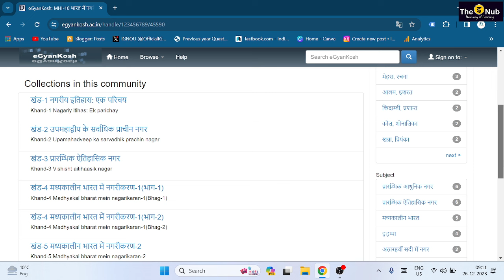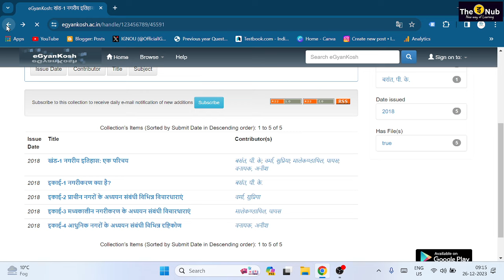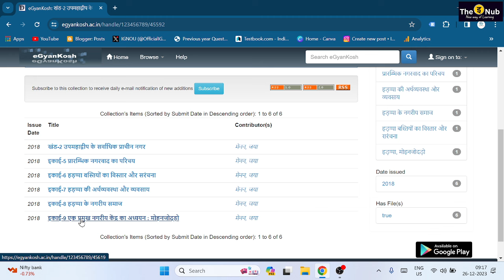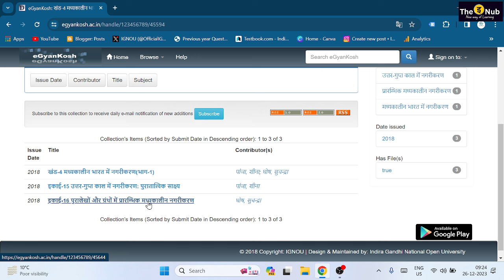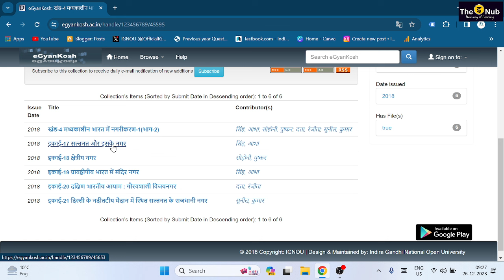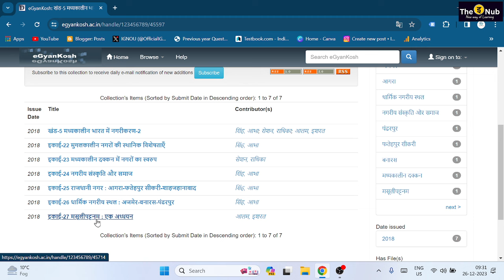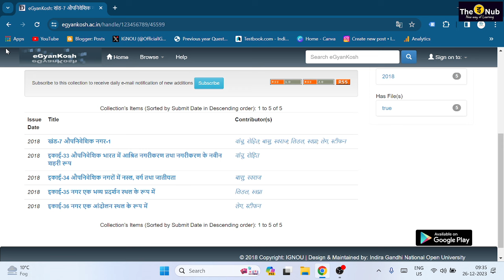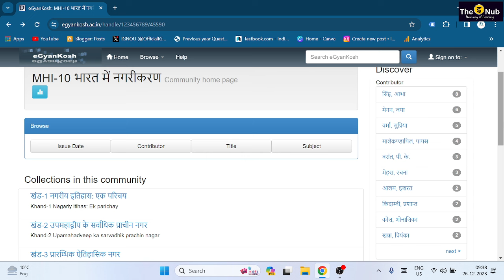MHI-10 important Lesson for Exam || इस से बाहर Exam नहीं आएगा !